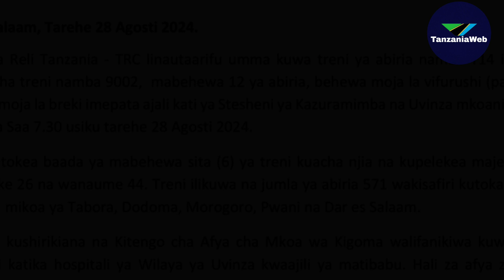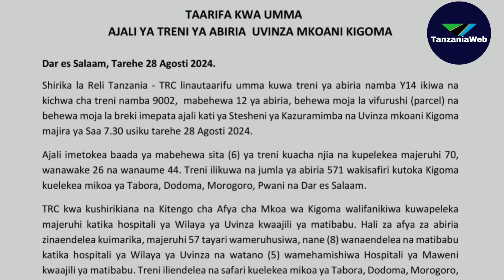BREAKING: TRENI ILIYOKUWA NA ABIRIA 571 YAPINDUKA UVINZA -KIGOMA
Shirika la Reli nchini TRC limetoa taarifa kuwa, leo Agaosti 28, 2024 treni yake imepinduka katika eneo la Uvinza Kigoma.

Je una habari ama tukio lolote? Tupigie kupitia #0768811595